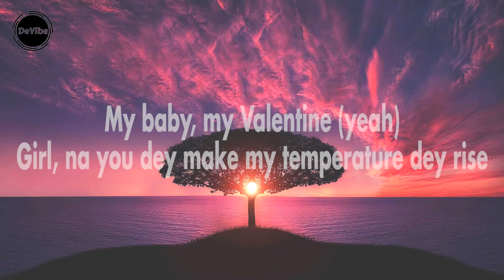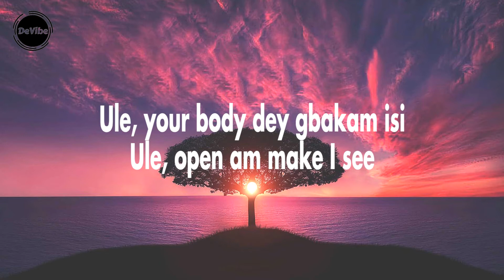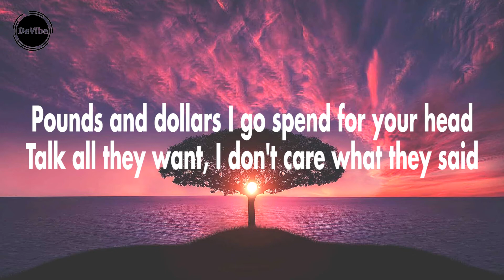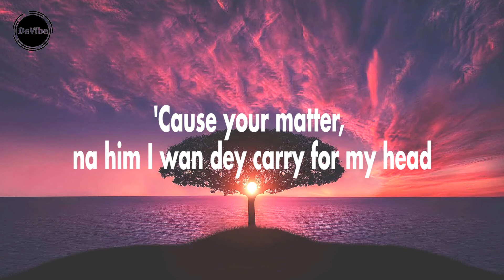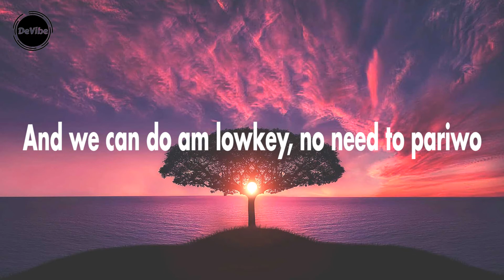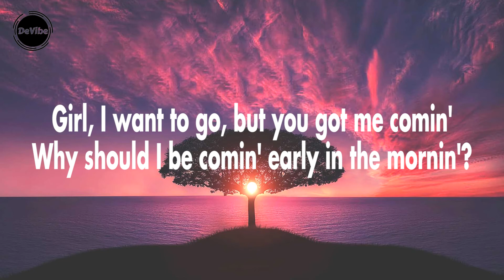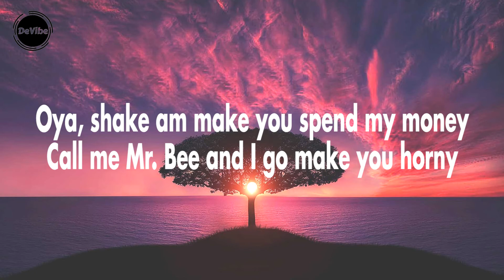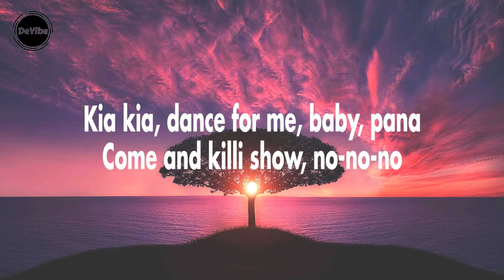CKay - Love Nwantiti (Lyrics)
Lyrics :
Yeah

If you leave me, I go die, I swear (Dj Yo! [?])

Ahh, ah-ah-ah-ah-ah, ah-ah-ah, ah-ah-ah

'Cause your matter, na him I wan dey carry for my head
I'm feeling what you're doin', oya, baby, carry go, carry go ([?])

No dey do me hanky panky, oh no-no-no-no, no

Ahh, ah-ah-ah-ah-ah, ah-ah-ah, ah-ah

Girl, I want to go, but you got me comin'
Why should I be comin' early in the mornin'?
Oya, shake am make you spend my money
Call me Mr. Bee and I go make you horny
Ayy, gimme, gimme, baby, make you gimme
I go show you lovin', I go take you to my city, city
Come and killi show, no-no-no

(Exclusivité)
(A-A-AX'EL)
(Dj Yo!)